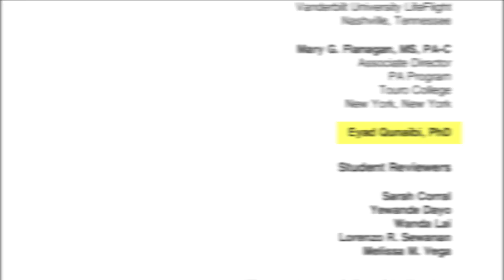هذا من فضل ربي - مراجعة كتاب Pharmacology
الأجمل من الخبر نفسه بالنسبة لي هو التفاعل الطيب من إخواني وأخواتي الذين يفرحون لفرحي ويألمون لألمي. الفيديو مبادرة ذاتية من أحد هؤلاء الإخوة الكرام.
جزاك الله خيرا أخي ثابت عساف، وأسأل الله أن نرى من شبابنا وشاباتنا في أمة محمد صلى الله عليه وسلم ما يسر من أخبار.